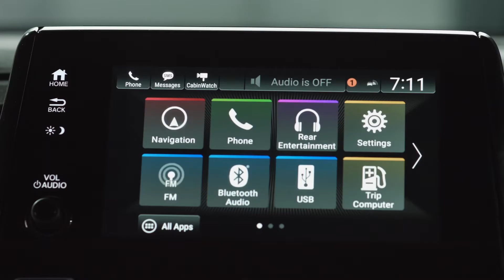2019 Honda Odyssey Tips & Tricks: How to Set Up Autolock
You no longer have to worry about forgetting to lock your vehicle with the 2019 Honda Odyssey. You can easily set up Autolock to have the vehicle automatically lock each time you walk away.